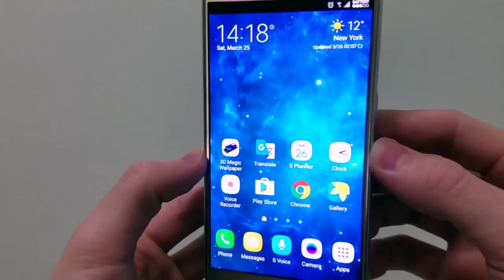November 19, 2021